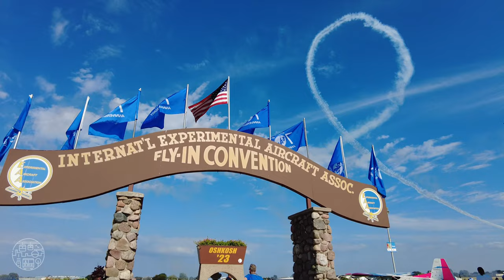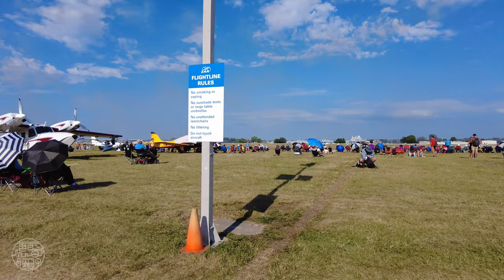World's BIGGEST Aviation Event! EAA AirVenture Oshkosh 2023 - PART 3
The small town of Oshkosh and its Wittman Regional Airport in Wisconsin attracts close to 700 000 visitors and over 10 000 aircraft for one special week in July every year. EAA AirVenture Oshkosh is without a doubt the world's greatest aviation celebration, attracting visitors from over 90 countries around the world.

Join me as I take a leisurely stroll around part of Wittman Regional Airport and admire but a few of the thousands of aircraft which fly in for the week. All while the afternoon airshow is going on full steam with some extremely talented pilots showing off their skills.

This is part 3 of my 5-part EAA AirVenture Oshkosh walking tour videos. See the other parts below.

Check out the link below for more info about this amazing annual event.

Chapters:

0:00 🎬 Highlights
0:57 ✈️ Vintage Parking
7:13 ✈️ Boeing Plaza
7:46 ✈️ Aerobatic Parking
9:30 ✈️ Homebuilt Parking
12:12 🚩 Famous Brown Arch
19:12 🛩️ AeroShell Team Display

Follow me at:

- Filmed with DJI Pocket 2